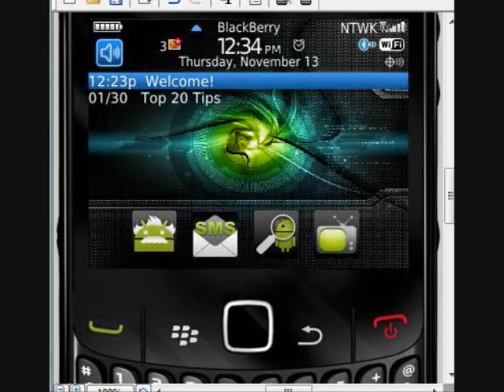NEW Blackberry 8520 - 8530 curve theme . HOT ! HOT ! MUST HAVE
OK guys here it is for the GREEN DROI1 THEME JUST FOLLOW THE LINK !
theme for curve  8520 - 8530
v4.6 and v5.0 AVAILABLE for OTA

PM me if you have any questions !
PLease leave some feedback I would love to know what you guys think .